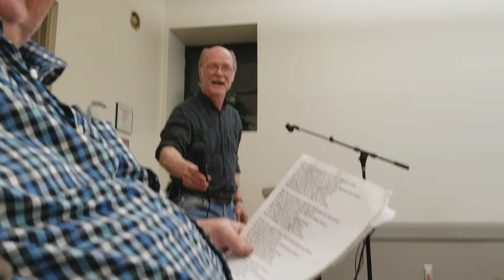TRAVELS STEPHENSONS randy